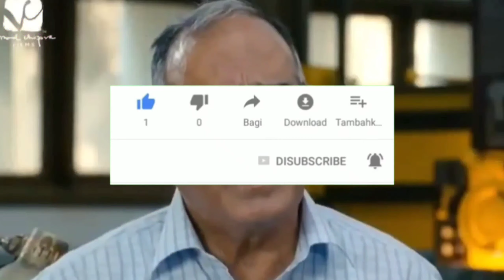FREE FIRE 400K LIVE WATCHING REDEEM CODE | FREE FIRE REDEEM CODE GRAND FINALS REWARD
FOLLOW_ON_SOCIAL_MEDIA_

IN_GAME_INFO_

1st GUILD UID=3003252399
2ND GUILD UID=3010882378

WHATSAPP GUYS. KYA HAAL CHAL. VIDEO KAISI LAGI BATANA. OR AAGLA VIDEO KIS TOPIC PE CHAHIYE.. COMMENT KRO..